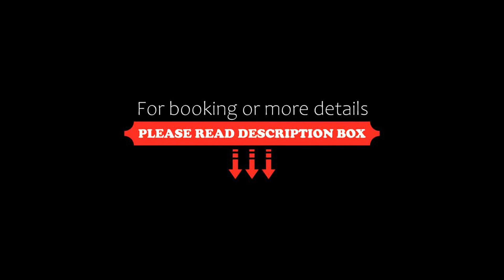Mamaison Hotel Riverside Prague, Prague, Czech Republic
About Property:
The 5-star Mamaison Hotel Riverside Prague boasts a city centre location on the left bank of the Vltava River, only steps from Charles Bridge and the Old Town.
Behind its Art Nouveau façade the Mamaison Riverside Prague offers large and elegant rooms with individually controlled air conditioning and free Internet access (both wireless and wired). Laptop-size safes with an electricity plug inside are available as well.
You can start your day...
Property Type: Hotel
Address: Janackovo nab. 15, Prague, 150 00, Czech Republic
Searching For
1. Mamaison Hotel Riverside Prague - Prague - Czech Republic
2. Mamaison Hotel Riverside Prague - Prague - Czech Republic Address
3. Mamaison Hotel Riverside Prague - Prague - Czech Republic Rooms
4. Mamaison Hotel Riverside Prague - Prague - Czech Republic Amenities
5. Mamaison Hotel Riverside Prague - Prague - Czech Republic Offers and Deals
Audio Credit:
Track Title: Blank Slate
Artist: VYEN